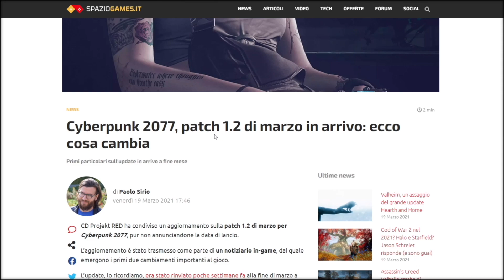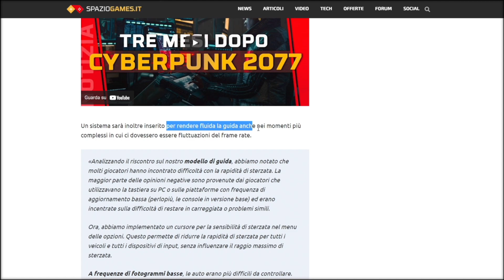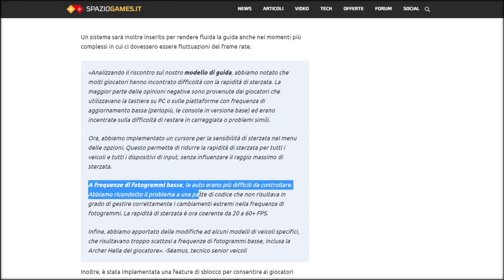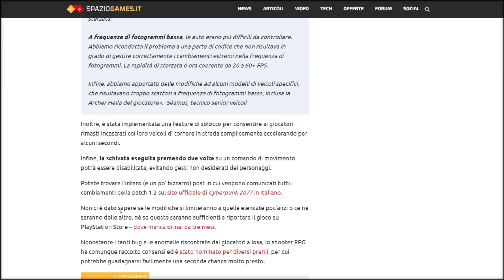NUOVE INFO sulla PATCH 1.2 di Cyberpunk 2077! ▶▶▶ MiniNews